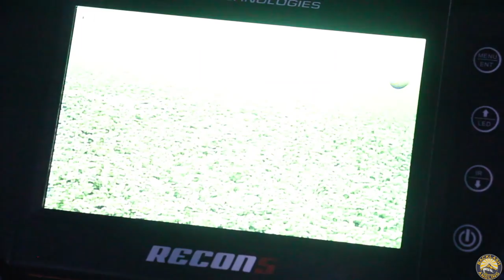Ice Fishing White Fish on Lake Simcoe with Panoptix.... PART 2 (HAT GIVEAWAY)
Part 2 of our 3 day excursion to Lake Simcoe, took a break from Lakers and smashed some whities. Cheers and thanks to all our past and upcoming support!